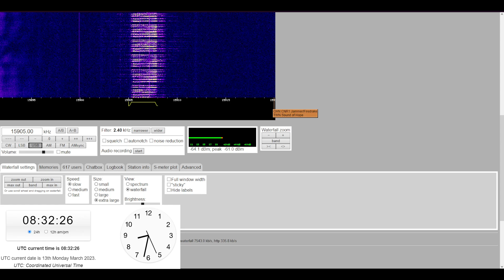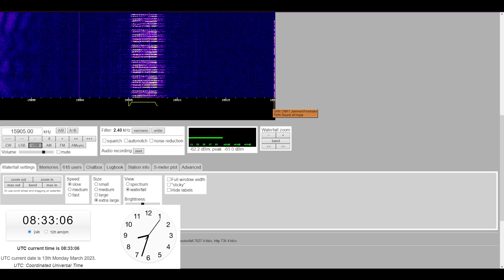E11 15905kHz USB 0830UTC 03/13/2023